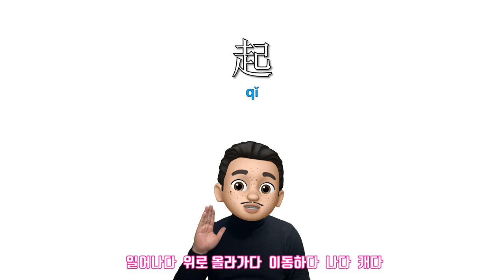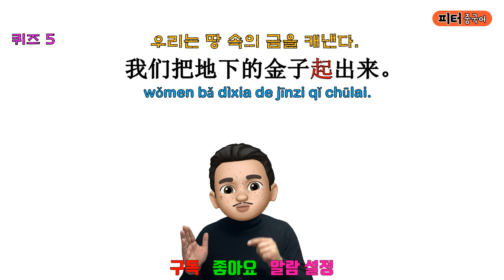“비행기가 곧 이륙해."를 중국어로? / 쉬운 단어로 중국어 문장 말하기/기초 중국어회화/ 중국어작문짓기/중국어기초문법